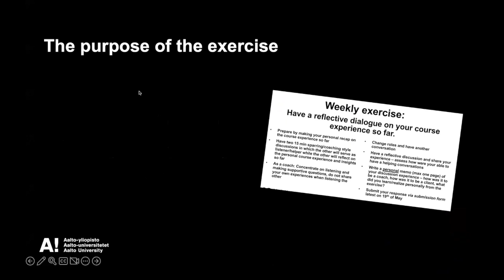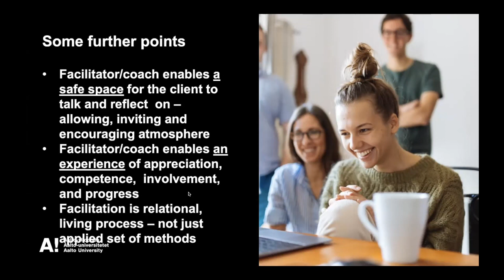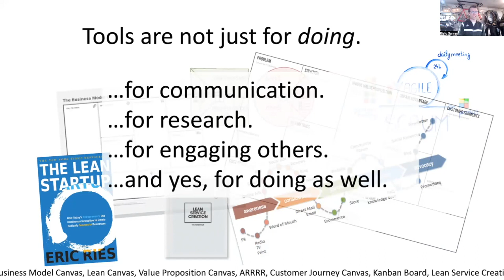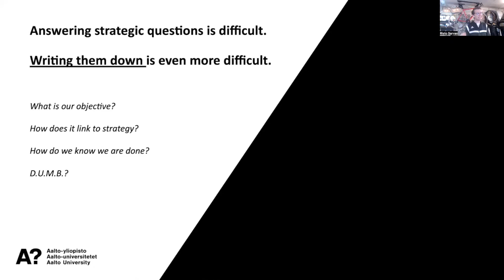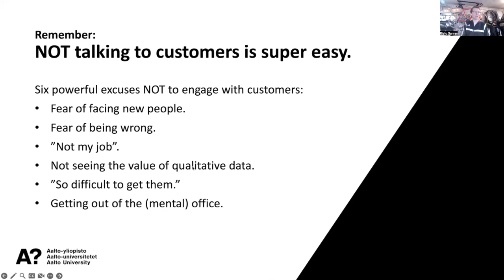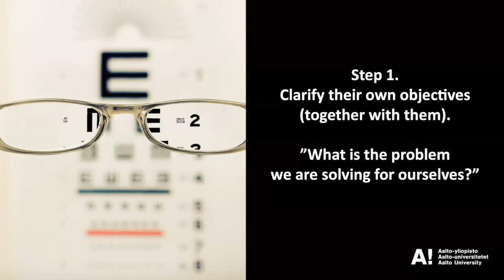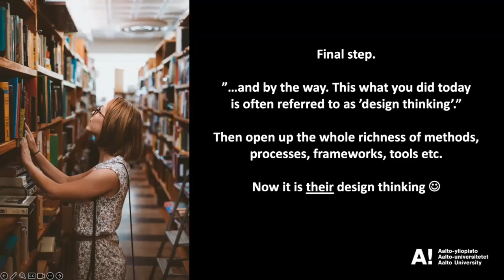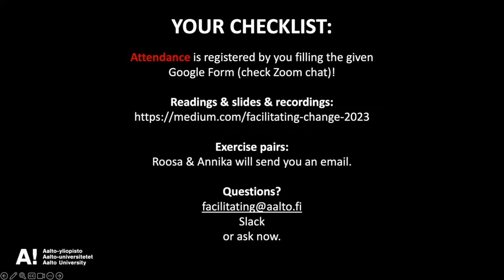Facilitating change 2023, Lecture 5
The fifth of six lectures that are part of the Facilitating Change course. The course is taught by professors Risto Sarvas and Jari Ylitalo.